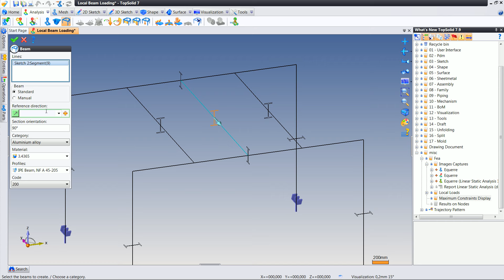114 FEA Standard Profil Beam